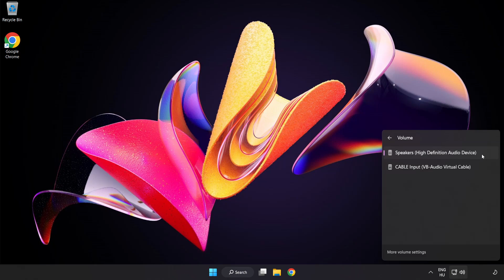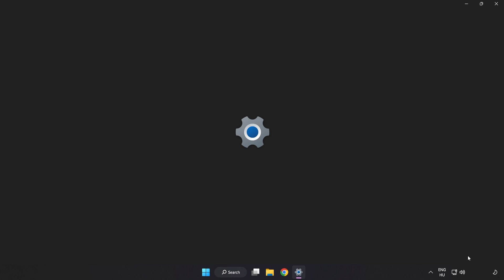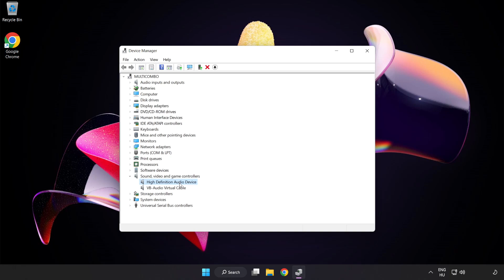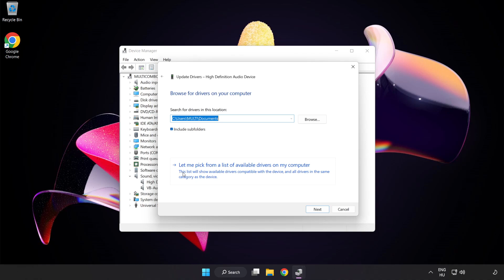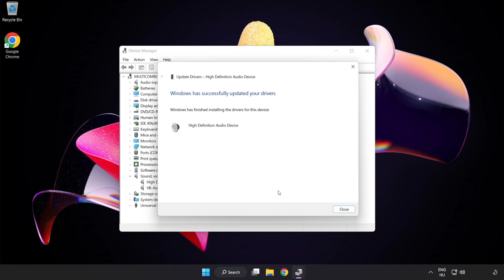How to FIX Yuzu Emulator No Audio/Sound Not Working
I'm going to show How to FIX Yuzu Emulator No Audio/Sound Not Working